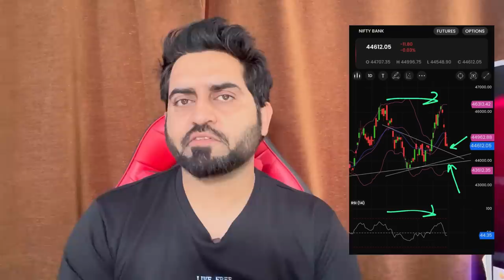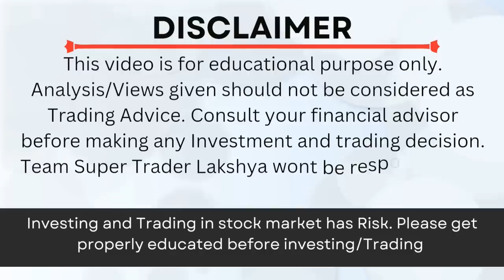Nifty & BankNifty Prediction for tomorrow 25th Sept 2023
In STL Super Trader Program You get -

✅ Course Content (35Hrs)+
✅ Live Psychology/Mindset Session +
 ✅Weekly Analysis Video
✅Free Guidance Group

Join Today , Check out PRODUCT SECTION

Open Demat Account with our Trusted Partners -

TO JOIN OUR FREE DEMAT LEARNING GROUP FOLLOW 3 STEPS -
✅Open Demat using below link
✅Trade Actively regularly in that Account

Details to Join will be Shared in Our official Telegram Channel